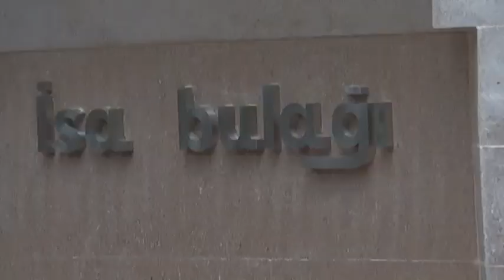Mətləb Kəlbəcərli Şuşa isa bulağı "Dilqəmi"2024